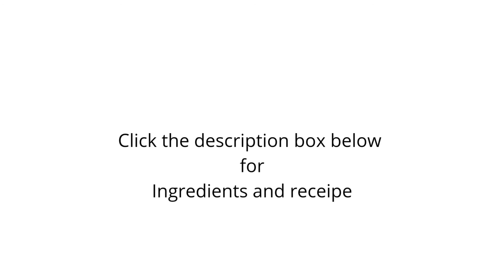Tastelicious அடை தோசை | Adai receipe in Tamil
Adai maavu

Ingredients
Raw rice 1 cup
Par boiled rice 1 cup
Toor dhall 1/2 cup
Bengal gram dhall 1/2 cup
Urad dhall 1tsp
Moong dhall 1tsp
Hing 1/4 tsp
Garlic 8

Method
Soak both the rice along with dhalls and Fenugreek for 1 hour .
Then grind it along with the salt red chillies, hing, fenugreek, saunf garlic ,jeera and allow the batter to ferment for about 4 hours .

Now adai batter is ready .